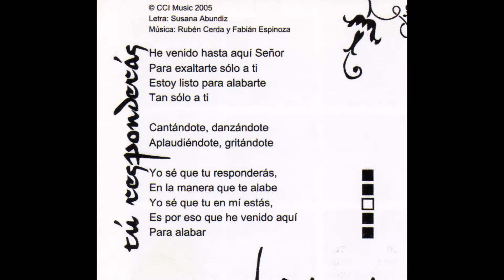Tú Responderás - David Alfano & CCI Band